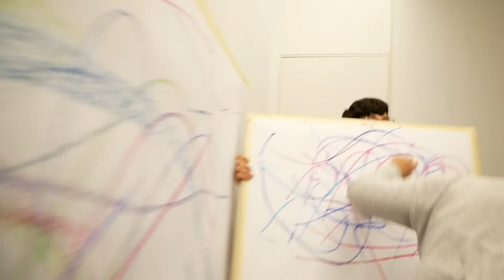Segni mossi, BLUE training #1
focuses on the immediacy and the echo of the movement.
Issues: birth of a line; instant sculptures; mobile supports; whiffles; from gesture to sign to movement; bounce; multiple exposures.

Segni mossi trainings are intensive meetings of 10 hours, in which to investigate the relation among dance, graphic sign, space and group. Practical work is provided with moments of observation and sharing of methodological aspects linked to our experience in the artistic and school contexts. They are aimed at educators, dancers, musicians, actors, painters, psychotherapists, psychomotrists, yoga teachers, art/dance/music/theatre therapists, designers, architects, curious minds…